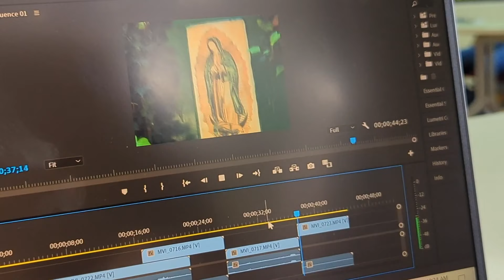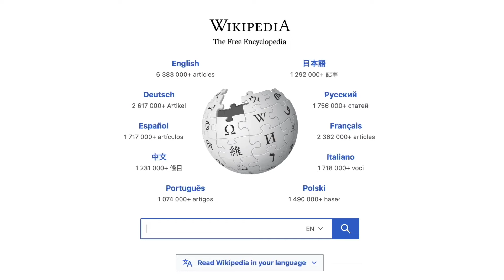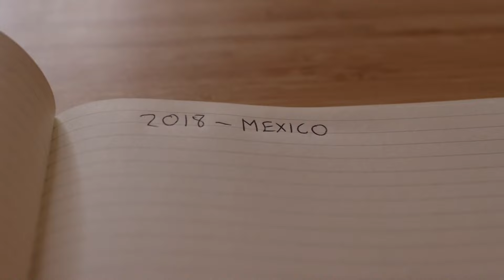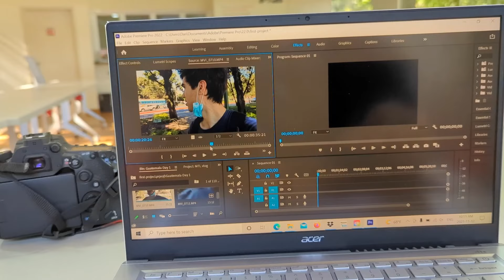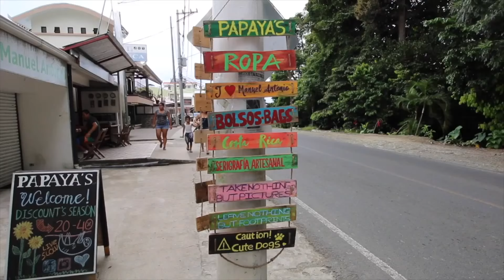How I Built a Life of Non-Stop Travel (MY STORY)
🎵 Where I Get My Music From – Try it 1 month FREE:
My job allows me to travel and create content around the world. But it wasn't always this way... 🌎 ✈️ Thank you Intel™️ for sponsoring this video! 🙏

The Intel Evo Platform has empowered creators like me and allowed for a lifestyle that was once thought to be impossible. But how did I get to this position? And how can you possibly get there, too? That’s what we’re going to talk about today.

0:00 - My Travel Journey
0:44 - The Intel Evo Platform
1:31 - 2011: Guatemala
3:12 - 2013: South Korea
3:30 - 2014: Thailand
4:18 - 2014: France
5:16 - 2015: On The Road
5:45 - Meanwhile, in Canada…
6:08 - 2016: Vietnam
6:51 - How I Started YouTube
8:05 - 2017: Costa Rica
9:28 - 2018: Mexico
10:15 - Ups and Downs
11:05 - The Technology That Makes This Possible
11:53 - Outro